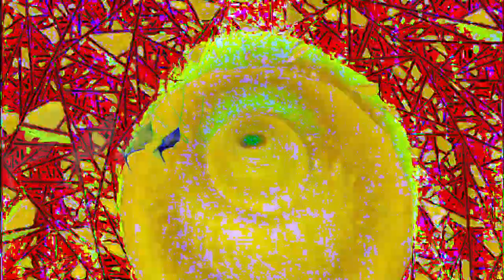[EPILEPSY WARNING] Movie 24 02 26 13h25m53s